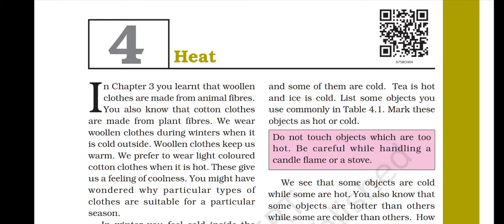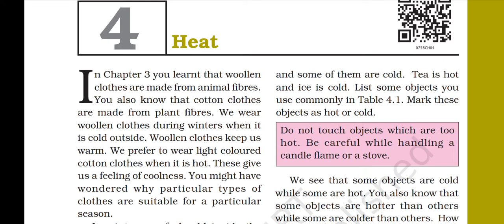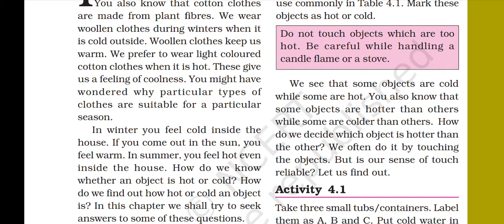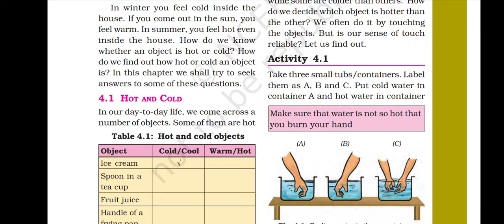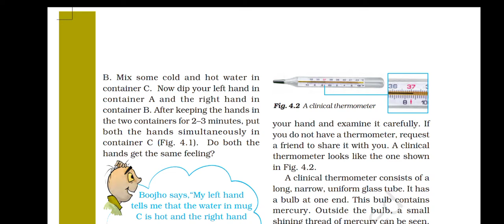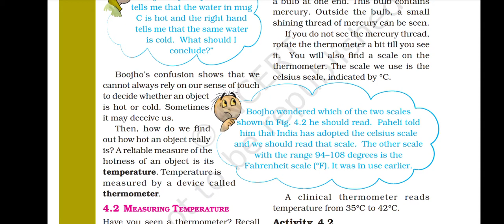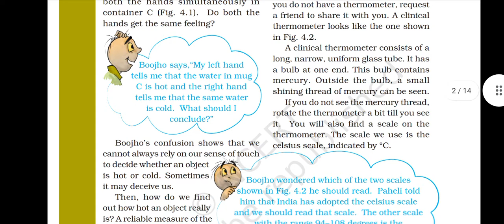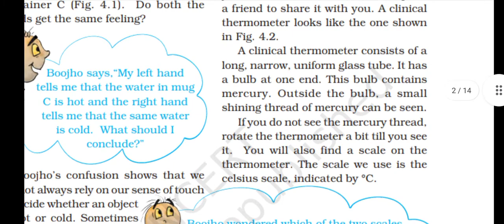Std-7 ll Science ll Chap-4 ll Part-1